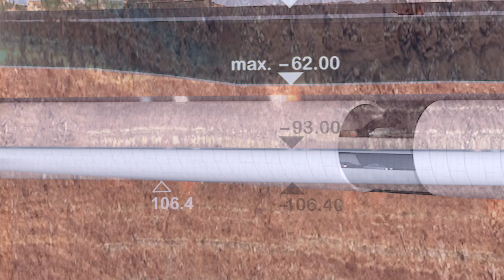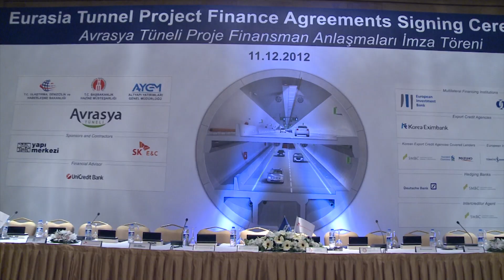2017 GRAA: Construction Methodology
Eurasia Tunnel